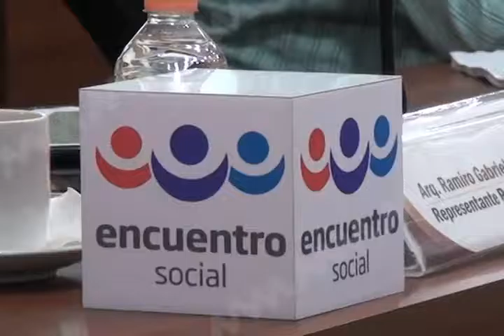No hay presupuesto para realizar elecciones extraordinarias: IEEPCO